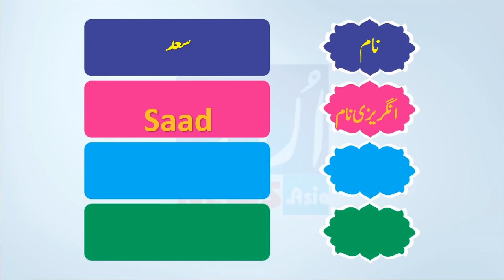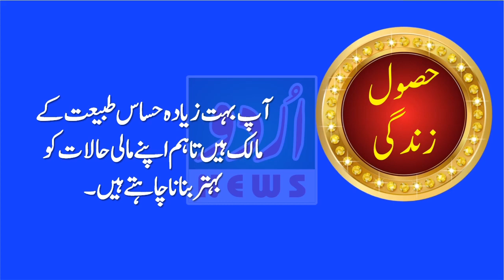Saad Name Meaning in Urdu and Lucky Number | Islamic Boys Name | Dr Qasim Malik | Urdu News